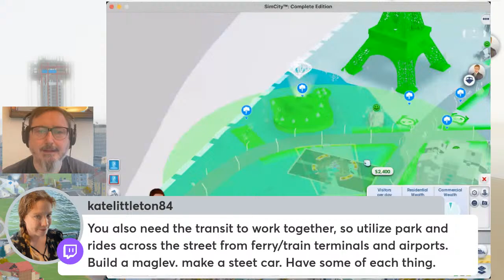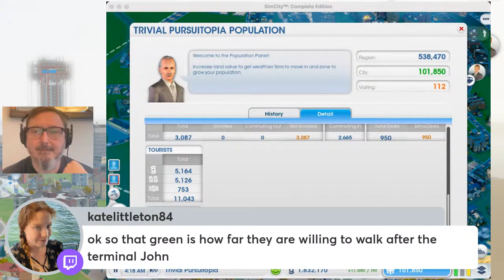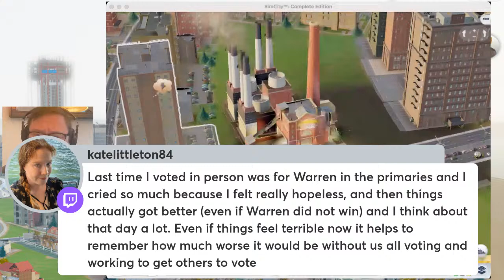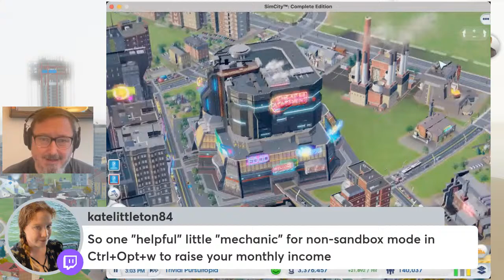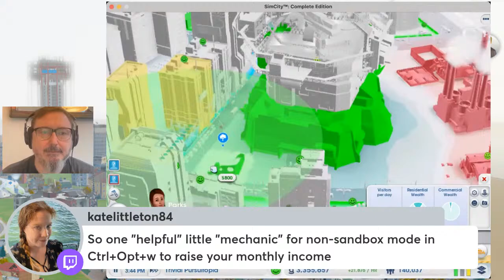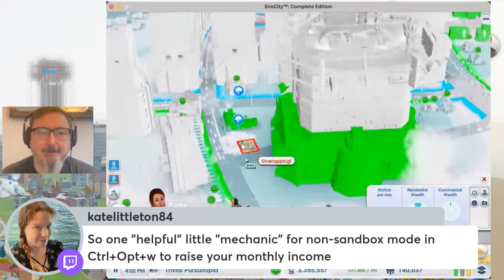THE JOY OF ZONING with John Hodgman returns MONDAY 11/7/22 at 9AM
Come zone out with me on a Monday AM as I play SImCity 2013. It's the THE JOY OF PAINTING but with happy little residential, commercial, and industrial zones, plus now: THE EIFFEL TOWER. And blimps.